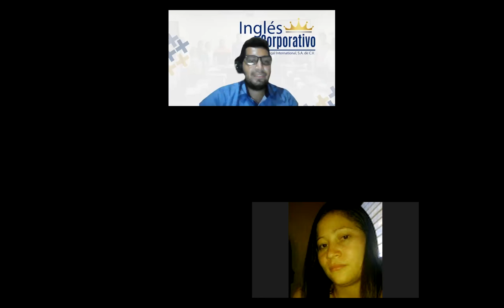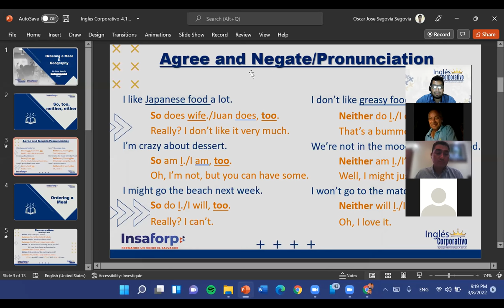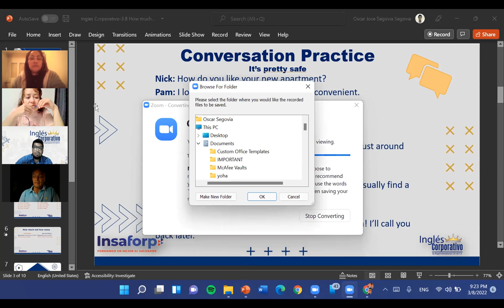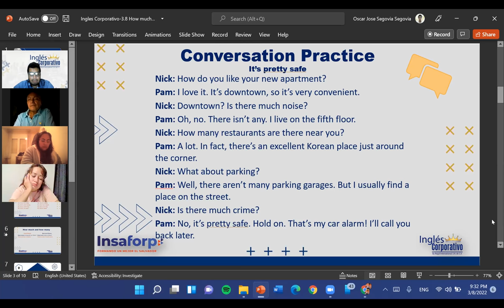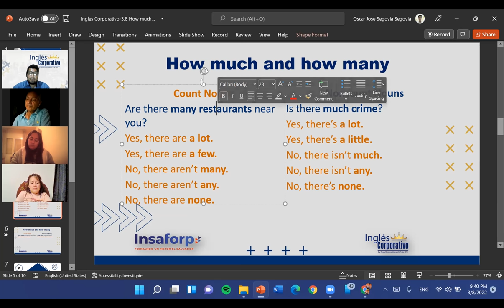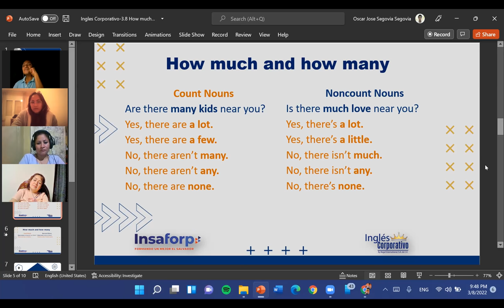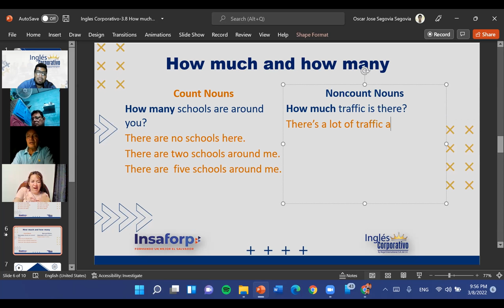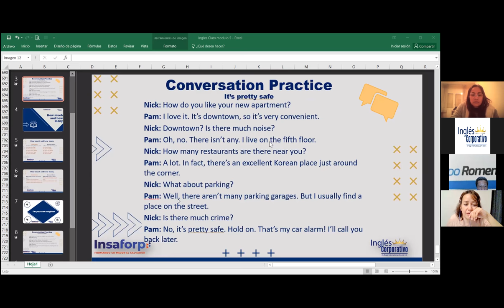Ingles Corporativo-3.8 How much and how many-Dia 8